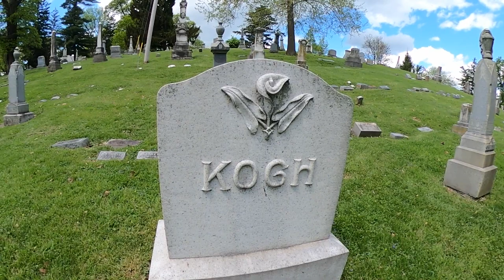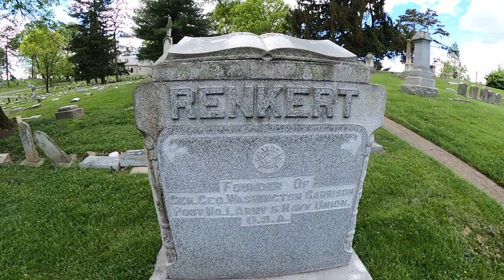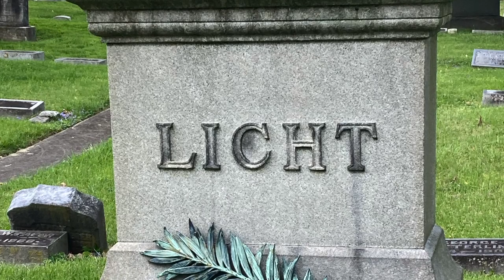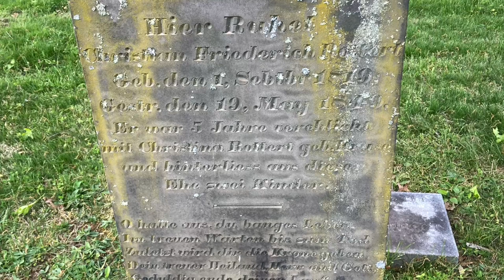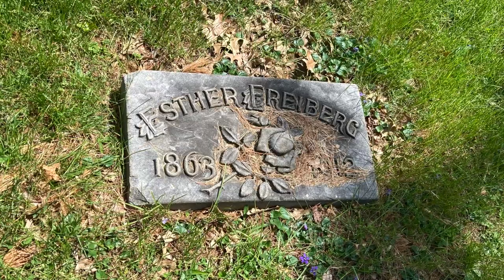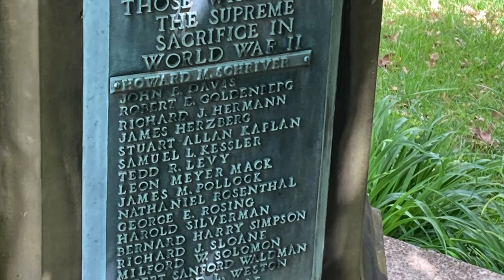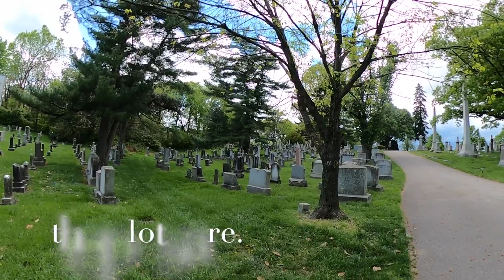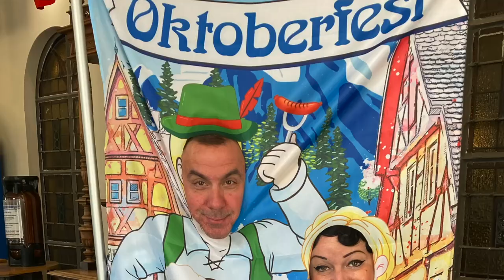Walnut Hills Cemetery, Cincinnati Ohio. This is Cal O'Ween!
Today, I'm taking you to two of the most beautiful cemeteries in the United States. Walnut Hills German, and Walnut Hills Jewish in the lush, green, rolling hills of Cincinnati Ohio. These Cemeteries Were established in the early to mid 1800's and have thousands of historic monuments on each property. I'll also be taking you for some German fare and brews at The Hofbrauhaus just minutes away from the Cemeteries in Newport, Kentucky.

Music.
Serabande - Joel Cummins
Modern Attempt - TrackTribe
Alpine Bierhalle - Aaron Kenny